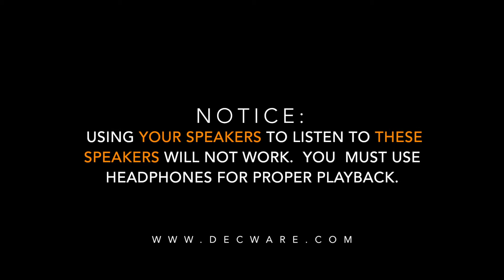Cryotone Tube Demo in a TORII Mk5 - part 2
Same demo, different music.  Norah Jones and Charlie Hunter!